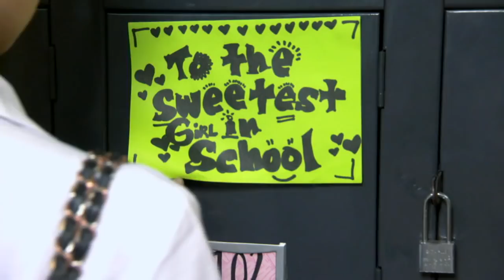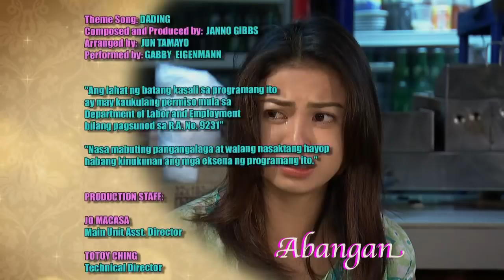Dading: Full Episode 1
Carding is a gay man who decided to raise Precious as his own daughter. Precious is the love child of his best friend Beth and her lover Joemer. They are living as a happy family when Joemer suddenly enters the picture. Who is the rightful father of Precious?

Watch full episodes of ‘Dading' on GMANetwork.com/fullepisodes 'Dading' stars Gabby Eigenmann, Glaiza De Castro, Benjamin Alves, and Chynna Ortaleza. Also included in the cast are Gardo Versoza, Bianca Umali, Juan Rodrigo, Shamaine Buencamino, Elle Ramirez, Zandra Summer, Ken Alfonso, Sef Cadayona, RJ Padilla, Sofia Pablo, Lexter Capili, and Zarah Mae Deligero.